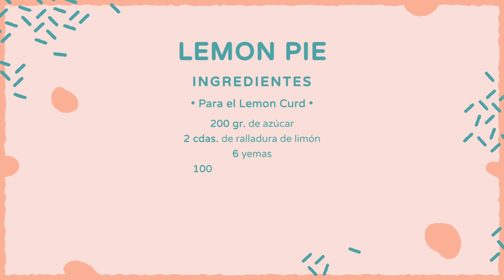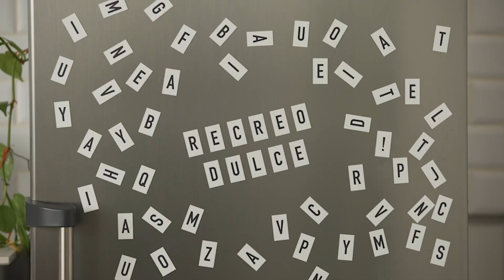Aprende a hacer frasquitos de limón 🍋 | Tastemade 💛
En el episodio de hoy, aprenderás junto a Luchi a preparar unos deliciosos frasquitos de limón con un súper merengue suizo. Además, ¿sabías que puedes reutilizar las cáscaras de huevo como semilleros caseros para germinar tus plantas? ¡Acompáñanos a descubrirlo en este nuevo capítulo de Recreo Dulce!